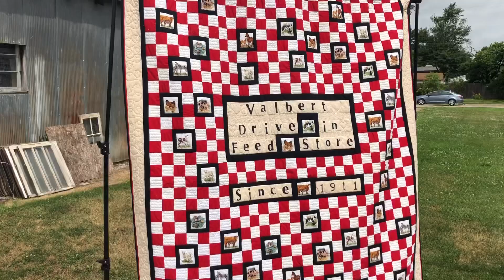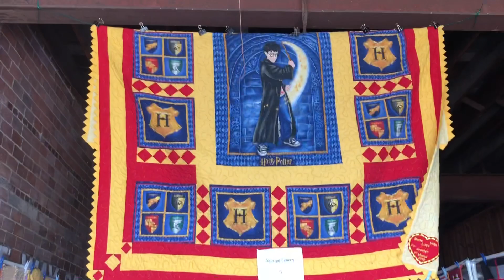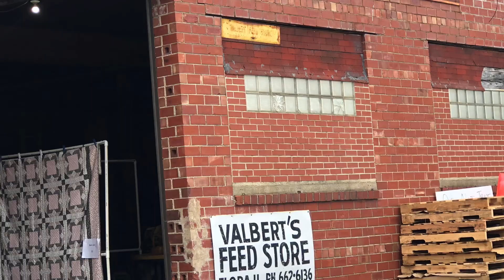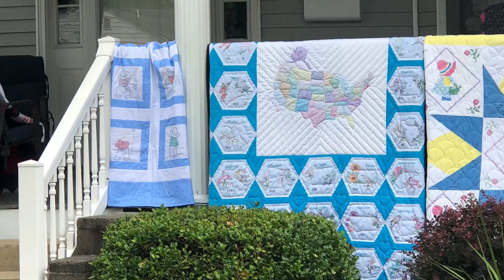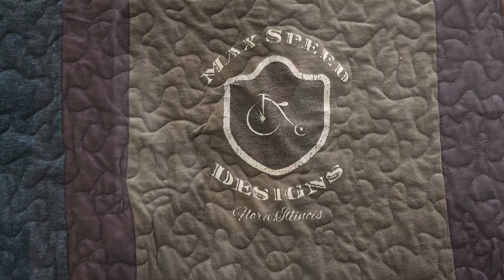The Great Drive Thru Quilt Show(Adventures in Art)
In this episode I take you to a drive thru quilt show. Held at Flora’s oldest business and put on by a local group of 80+ ladies. Later we travel neighborhoods and view all the beautiful quilts displayed in yards and on porches throughout the town.